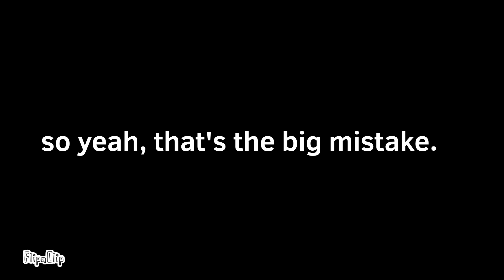object BRUH episode 12: probably a boxing match (also the old one might suck anyway)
credits to someone for some characters

inspired by @SoupEarthOfficial, @BFDI and others